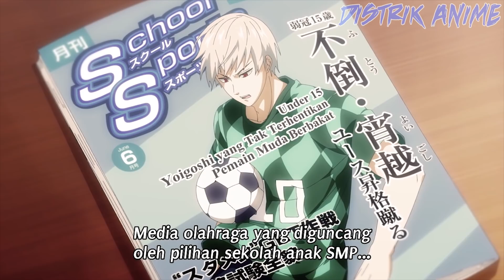8 Anime Underrated Spring 2021 yang Wajib Lu Coba Tonton Juga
Daftar Anime di Video ini:
Mars Red
Super Cub
Shakunetsu Kabaddi
Kyuukyoku Shinka Shita Full Dive RPG
OsaMake
Vivy: Fluorite Eye's Song
SSSS.Dynazenon
Sentouin, Hakenshimasu!

Ikutin juga update-an Distrik Anime di SosMed, dijamin lu bisa dapet Harem!